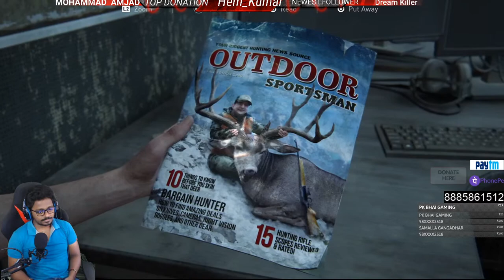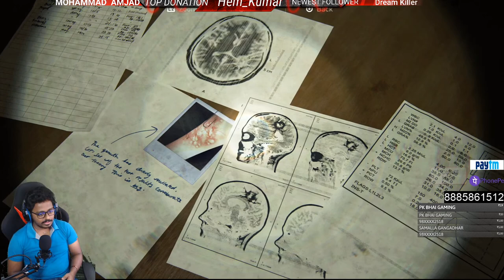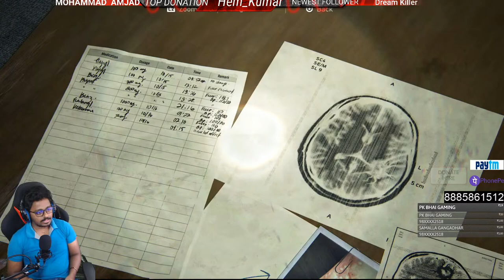18+ Scary The Last Of Us Part 2 very dangerous | Realistic Graphics | PS4 pro live stream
The Last Of Us Part 2 telugu